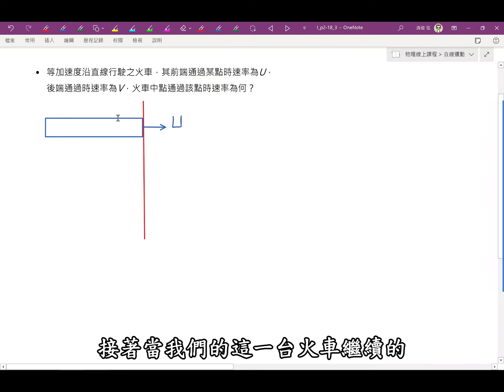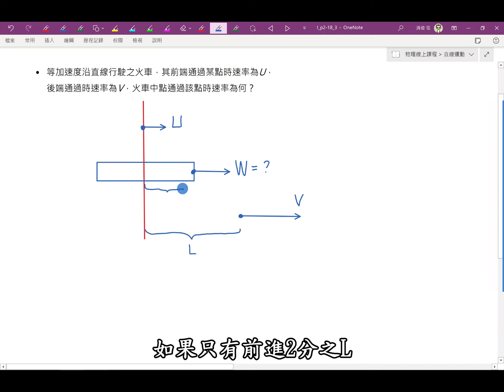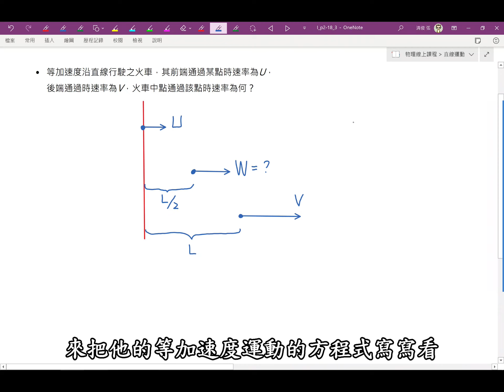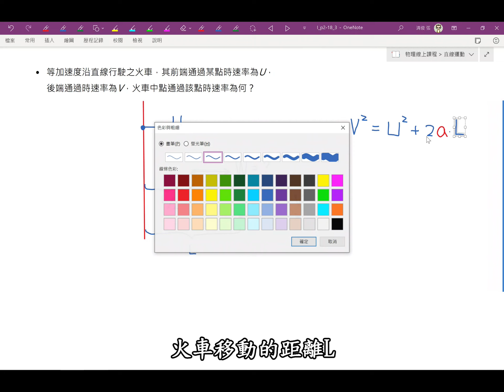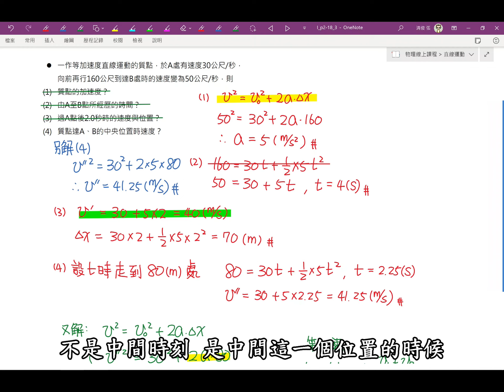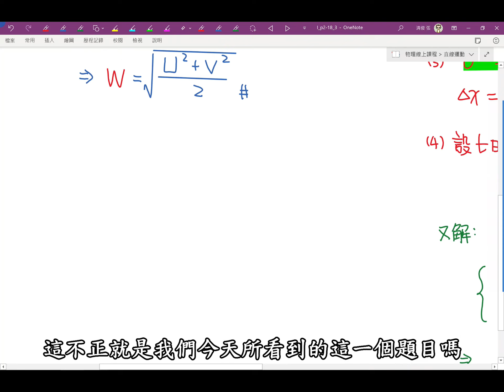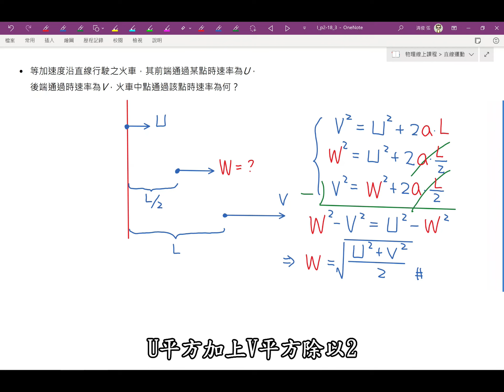【北一酷課師】高中物理｜2-7 火車中央位置速度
Ch.直線運動2-7